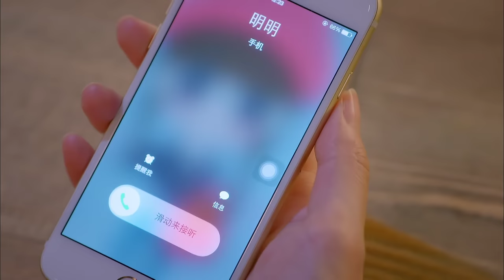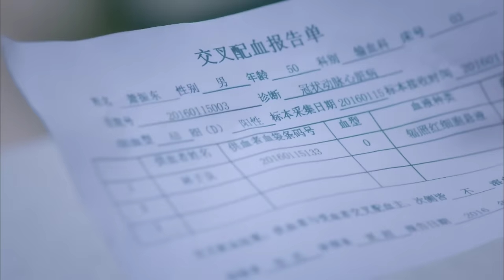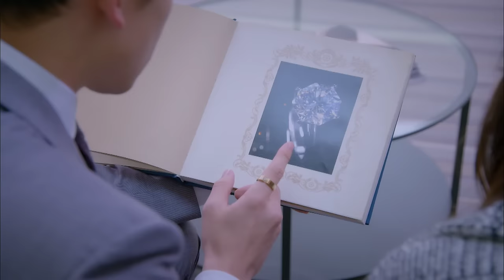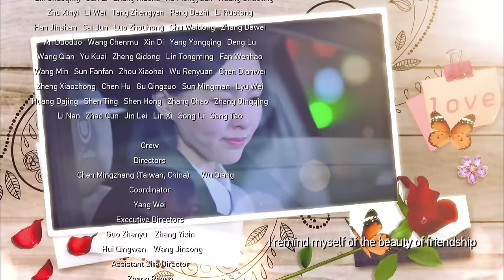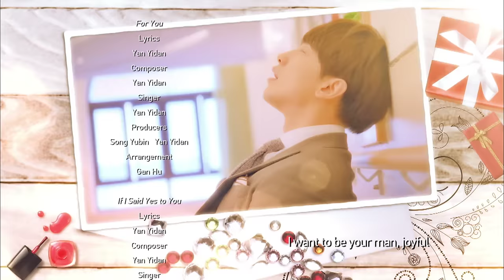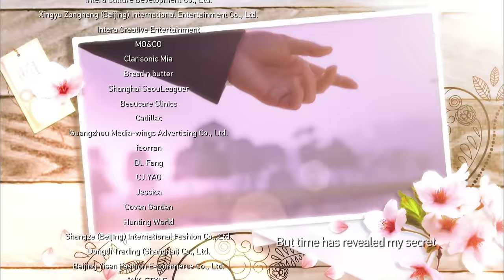Diamond LoverII EP07 | Dilraba / Tang Yan / Rain/ LuoJin【Dubbed】